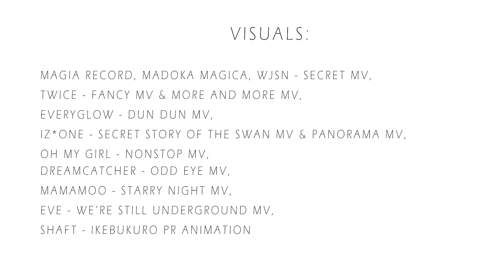Fancy AMV Meme (Magia Record/Madoka Magica)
A new cringe-worthy AMV edit for your viewing displeasure. Magia Record haters please hit the dislike button below.

Visuals:
Magia Record, Madoka Magica,
WJSN - Secret Mv,
Twice - Fancy Mv & More And More Mv,
Everglow - Dun Dun Mv,
IZ*ONE - Secret Story Of The Swan Mv & Panorama Mv,
Oh My Girl - Nonstop Mv, Dreamcatcher - Odd Eye Mv,
Mamamoo - Starry Night Mv,
Eve - We’re Still Underground Mv,
Shaft - Ikebukuro Pr Animation